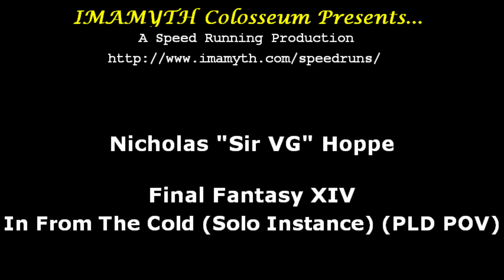Final Fantasy XIV - In From The Cold (Lv 83 Instance)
In From the Cold (Lv 83 Solo Instance)
Completed as PLD (kinda)

This is the Endwalker instance that I swear gets the most hate, and I feel it's a bit undeserved. It is definitely very rough, but that's kind of the point. Much like at the beginning of Stormblood, this is their way to show power differential, and my word, how strong we've become over the course of the game.

I did technically have a very quick loss before this, which isn't included in the video. Outside of the first few seconds of the instance, the reactions are very much real.